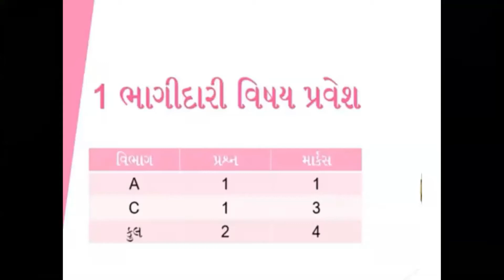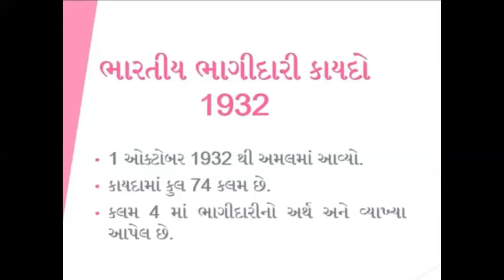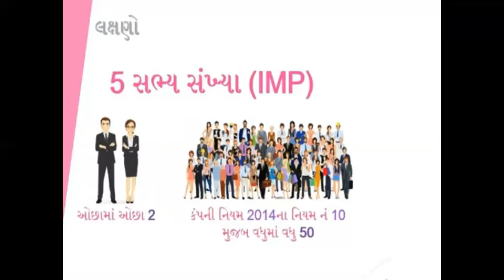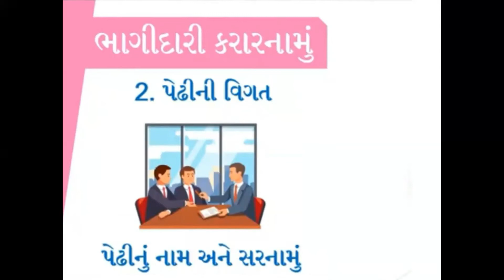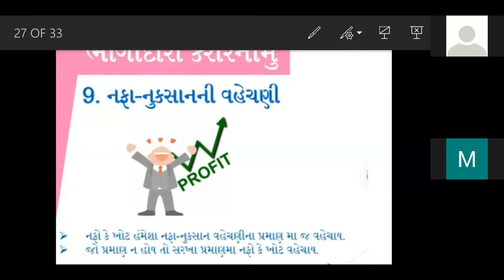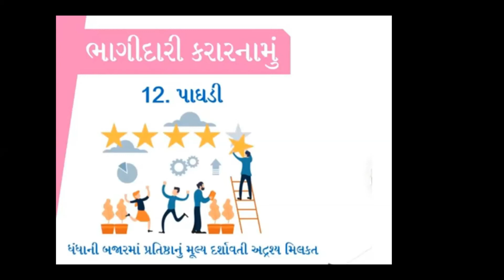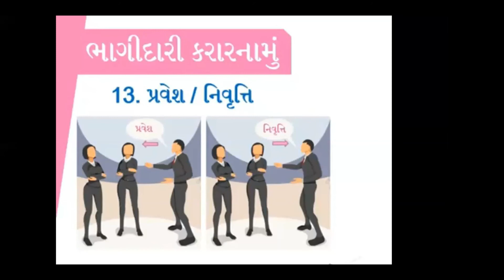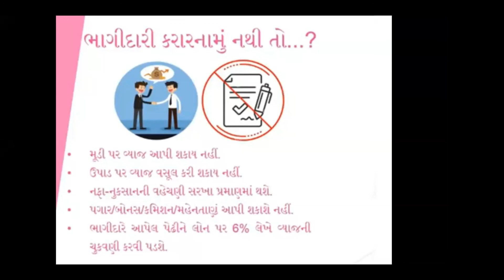12th Commerce | Guj Med | BHAGIDARI VISHAY PRAVESH | PART 1